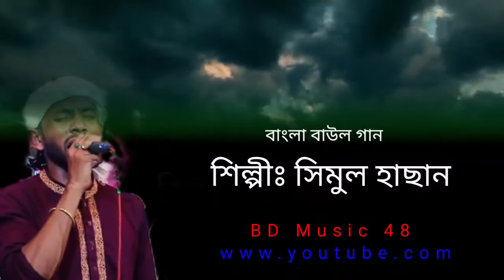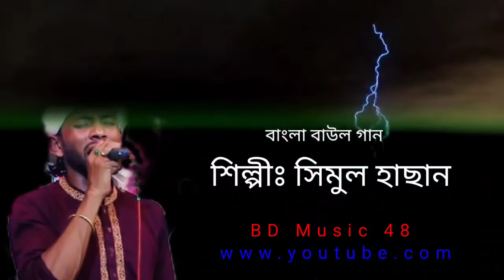ও বাশিঁ সুর দিয়া জালালি আগুন(সিমুল)o bashi sur diya jali agun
ও বাশিঁ সুর দিয়া জালালি আগুন(সিমুল)o bashi sur diya jali agun#BDMusic48